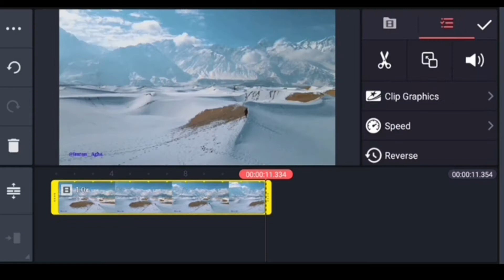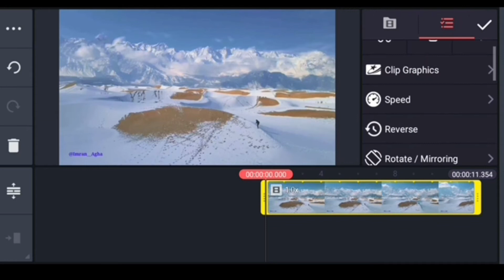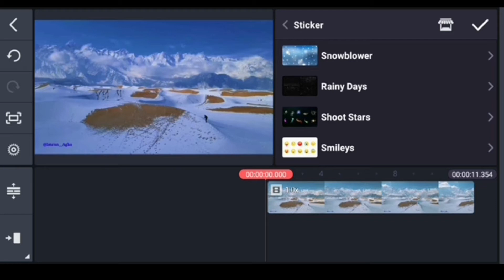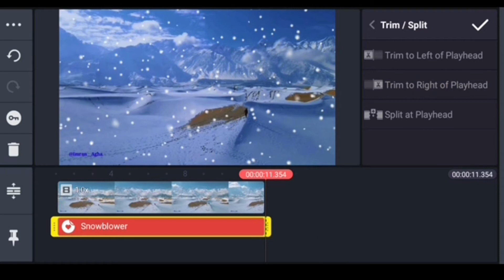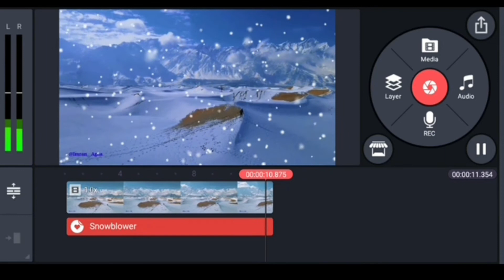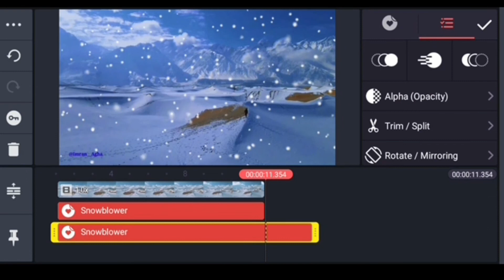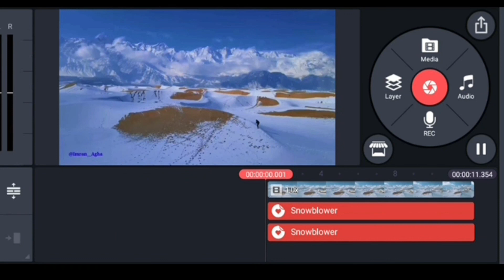How to Create Snow Falling Effect in KineMaster | Artificial Snow Fall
How to make snow fall effect in Kinemaster in urdu hindi
Fake Snow & Fog Effect in kinemaster
Kinemaster Snow Effect
Snowblower Overlay Effect Kese Download Kare
How To Make Snowfall Video
Cool Snow Season Effect
# Artificial Snow Effect